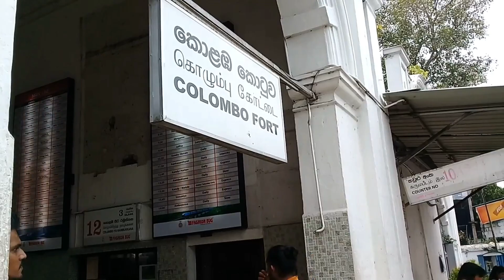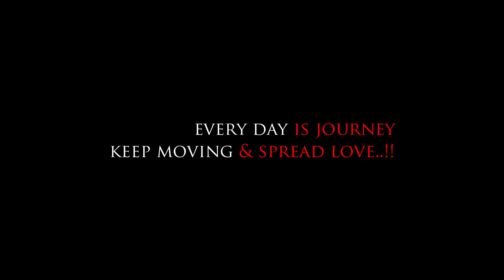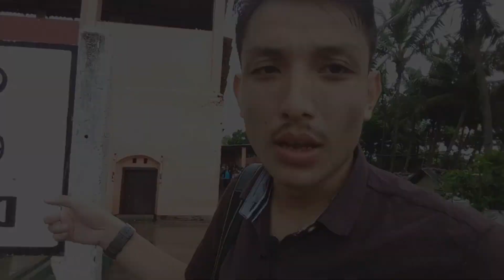TRAINS OF SRI LANKA - COLOMBO to DEHIWALA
In this vlog  I am going to share the amazing Sri Lanka Railway experience with you,hope u'll like it & do share & like.